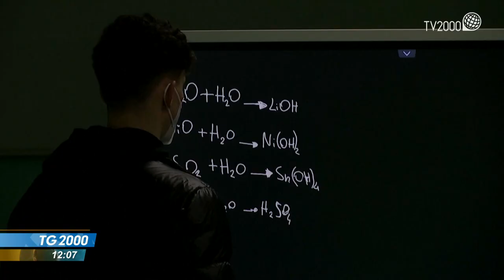Scuola, il ministro Bianchi: a settembre tutti in classe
Tutti in classe a metà settembre, è l’obiettivo del ministro dell’istruzione che vorrebbe cominciare il prossimo anno scolastico nella normalità. Il servizio di Alessandra Camarca